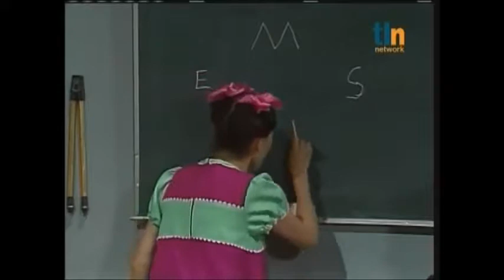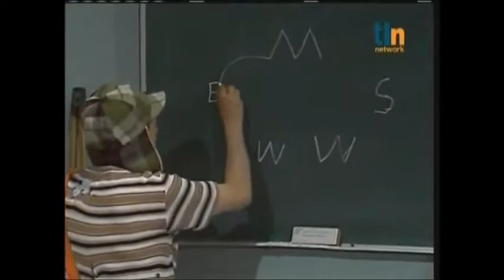Chespirito Chaves Uma Aula Sobre Higiene